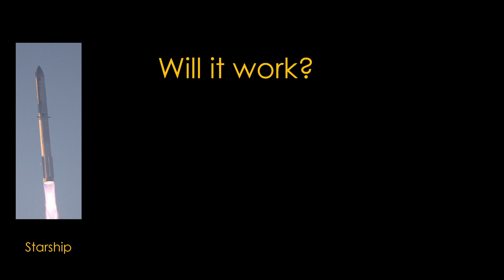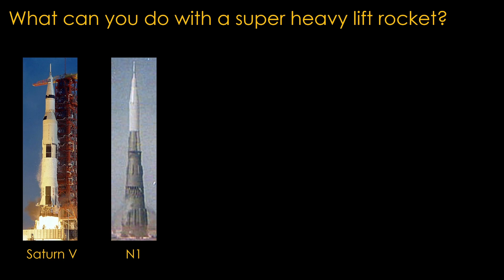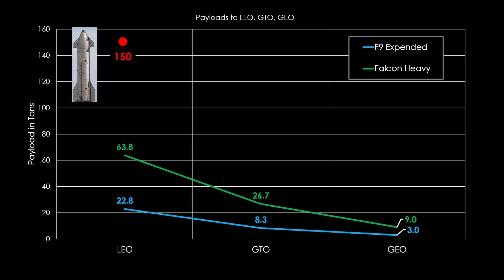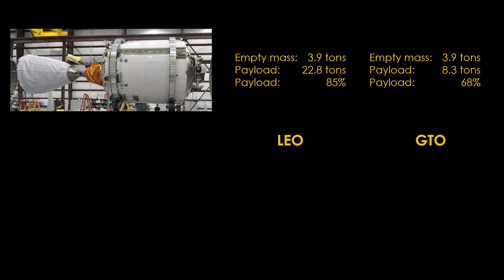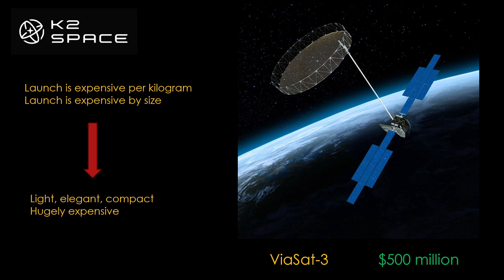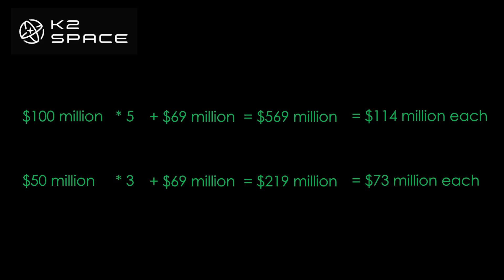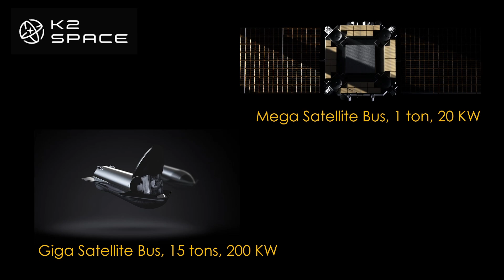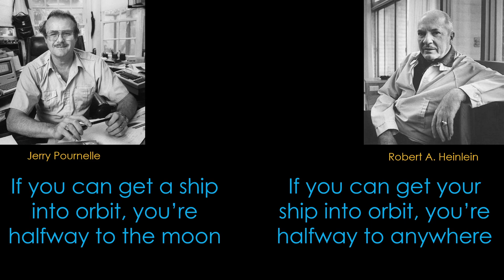Starship - what can we do with it?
Starship will be able to lift 150 tons to low earth orbit, far more than any other commercial rocket. What will we do with it?